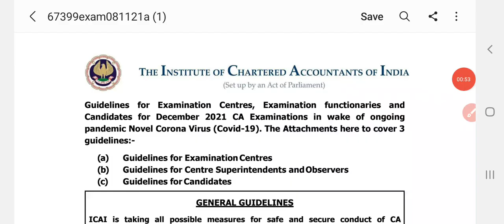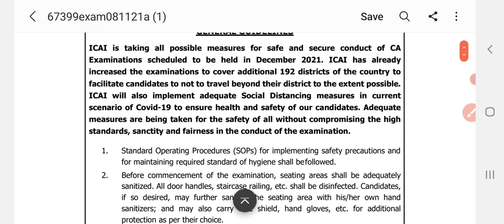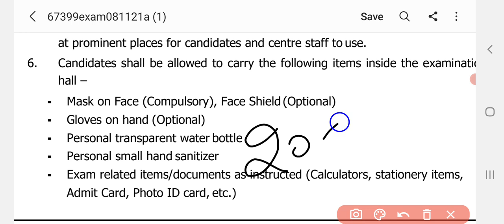ICAI today update😊। CA Exam DEC 2021 admit card official date। CA foundation inter final admit Card।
CA foundation Dec 2021 admit card

CA intermediate DEC 2021 admit Card

CA final Dec 2021 Admit card